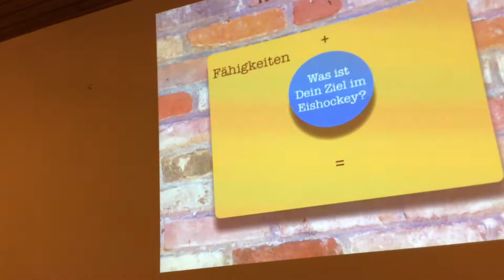Snapshots from Adendorf Goalie Camp